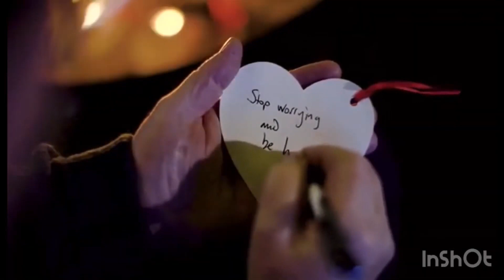Melanie Masson - available to hire from